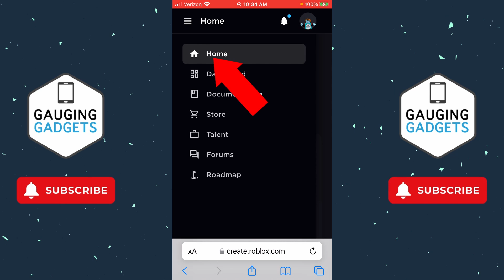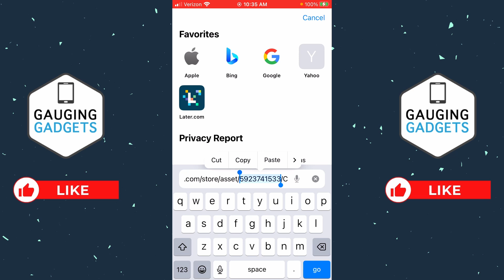How to Get Image ID in Roblox Mobile - Copy Decal ID - iPhone & Android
How to get image ID in Roblox mobile? In this tutorial, I show you how to copy a decal ID or image ID in Roblox  mobile in 2024. This means you can get image id in the Roblox app on iPhone & Android. You'll learn how to go into the Roblox marketplace to easily find and copy any decal & image ID.